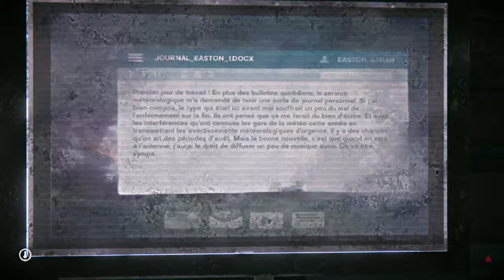[FR]La Survie Du Week-End(S08) - The Long Dark(DLC/INTRUS) Episode #26